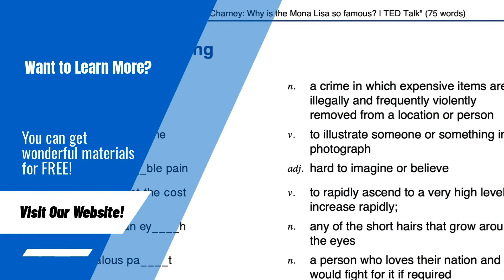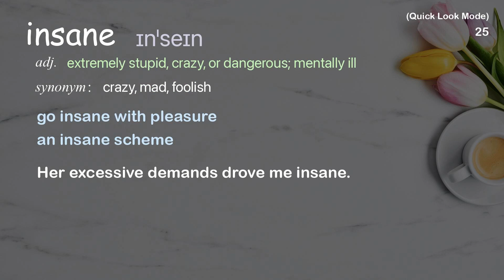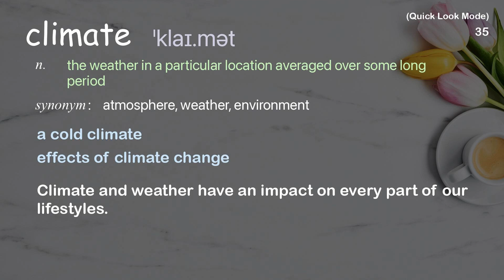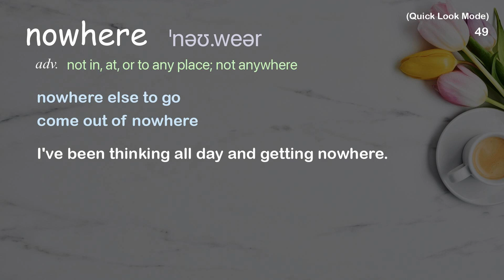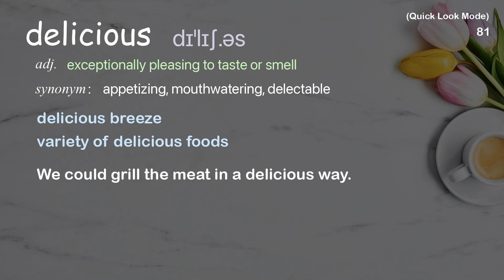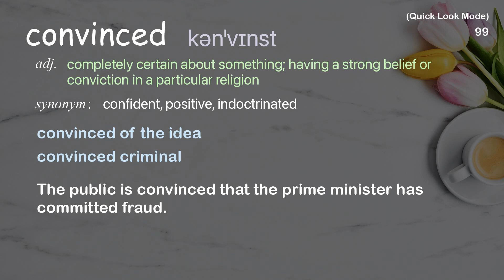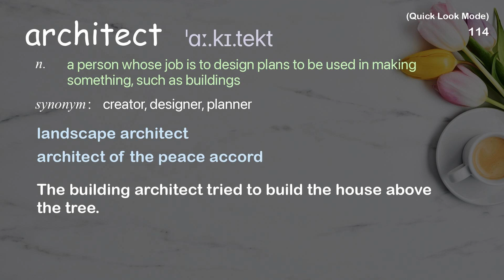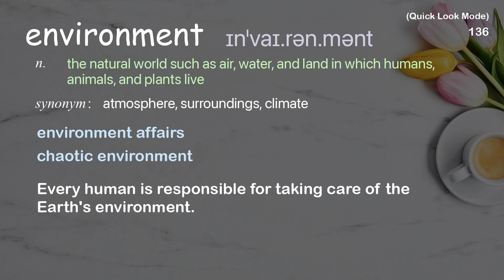137 Academic Words Quick Look Ref from "John Hardy: My green school dream | TED Talk"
■PLEASE NOTE

■Reference Source
John Hardy: My green school dream | TED Talk